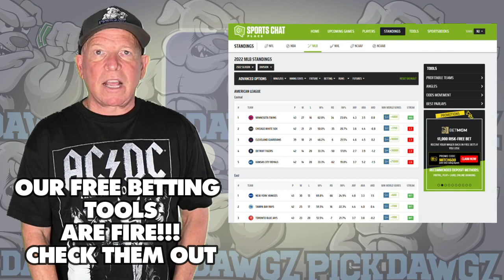New York Mets vs Los Angeles Angels 8/26/23 MLB Free Pick Free MLB Betting Tips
The Los Angeles Angels face off with the New York Mets in Saturday's MLB Baseball action. Get Mitch's Expert Pick and Prediction for this game.